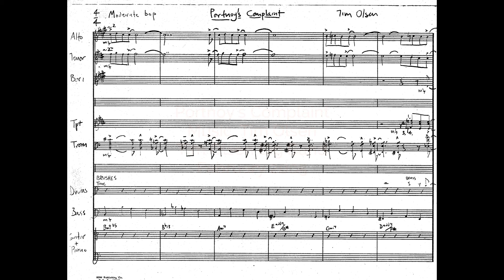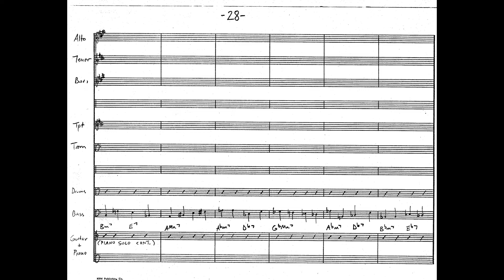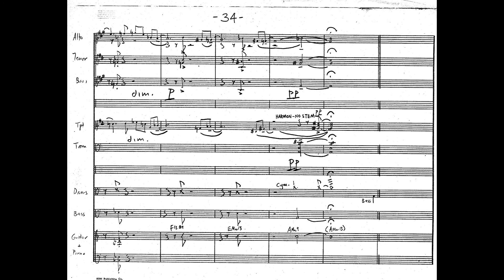Portnoy's Complaint audio+score